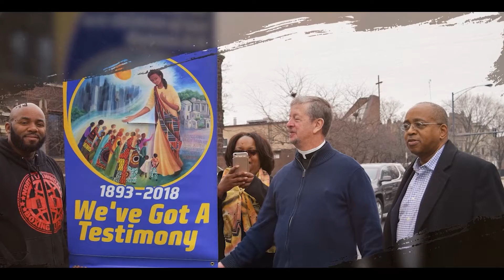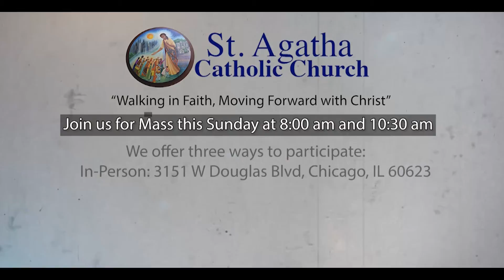Twenty-Fifth Sunday in Ordinary Time – Fr. Larry Wednesday Reflection 09/22/21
God’s Blessings to you as we gather for our weekly reflection on faith, justice, peace and community. I pray that these reflections might stir within each of us a greater desire to come to know the God of love, beauty, mercy, justice and peace, seeking to be spiritually fed in order to better honor God’s love and faithfulness to us in the ways we care for ourselves and each other.
(Brief pause)
My sisters and brothers, the Scriptures for this coming Sunday focus us on unity of purpose and integrity in living the mission given us by Jesus Christ.
It is interesting that both the first reading from Exodus and the Gospel highlight the questioning of the followers of Moses and Jesus as to whether others who are not in the ‘inner circle’ of leaders and disciples can still preach and heal in the name of God. Both Moses and Jesus are clear: if the Spirit of those who do so is pure in its intent to help others, then we want to encourage them to continue to do so. There is no lack of people who hunger to experience the love of God. As Jesus tells us: “the harvest is plenty, but the laborers are few.”
Needless to say, there are people who are part of different faith traditions and Christian denominations who demonize others who are trying to spread the love of God. Any such group that needs to put down another in order to validate their own religious practice needs to reassess its purpose and limited view of the multiplicity of ways that God works to express His love in the world.
Even within the Catholic Church, we have people who have a litmus test for who can be a Christian disciple or not, based on issues of life, religious practice, and every ‘ism’ created by human beings to discriminate against others.
Jesus calls us to an internal examination of our own biases, using some pretty graphic examples: “If your hand causes you to sin, cut it off. if your foot causes you to sin, cut if off. if your eye causes you to sin, pluck it out. It is better for you to enter into life maimed, crippled, with one eye rather than face the eventual death of your spirit.” He calls us to claim our implicit and explicit biases towards others and seek his help in healing us of those things that can limit us and, even worse, which can limit others from sharing the fullness of their unique God-given gifts with others.
There is enough division in the world without us fighting among ourselves to claim some special status or superiority regarding others. This is so contrary to our belief that we are all made in the image and likeness of God, all precious children of the Creator. May our lives reflect this more and more in all we say and do!
(Brief pause)
On behalf of the Catholic Christian Family here at St. Agatha, I want to thank you for all of the ways that you continue to allow the Lord to work through you, with you and in you!
We hope you will join us this Sunday for our Masses in-person at 8:00 and 10:30 a.m. or online at 8:00 a.m. and available online afterward. No matter in-person or online, we hope to see you there! Thank you and, in all things, be blessed!